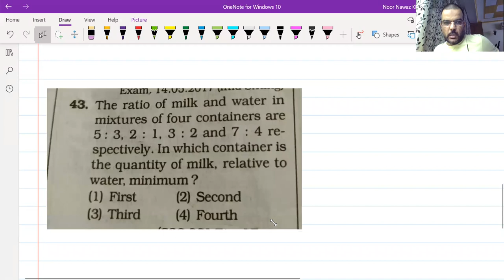Mixture Ratio Proportion